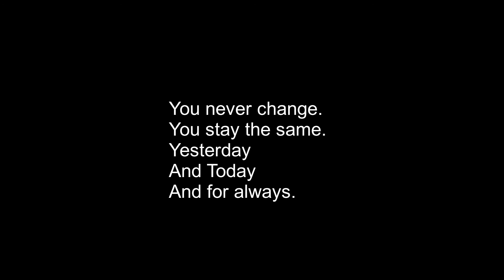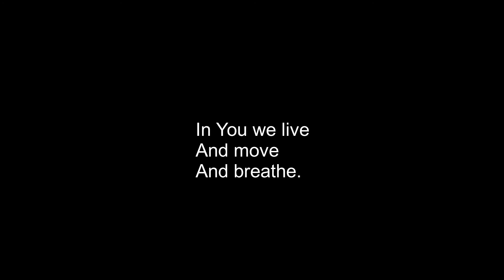You Never Change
Creation still declares Your glory, Lord
Demons still tremble at Your name
Angels in heaven still cry holy
They sing worthy is the Lamb that was slain

You never change, You stay the same
Yesterday, and today
And for always

In you we live and move and breathe

You lift Your voice and the sky erupts in thunder
You lift Your voice and mountains melt away
You lift Your voice and sinners are forgiven
I lift my voice and cry I am amazed